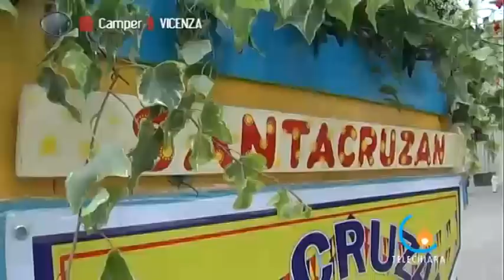Flores de Mayo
Vicenza - L'evento religioso piu' sentito dalla Comunita' Filippina per la prima volta spiegato agli italiani (Giulia Salmaso)